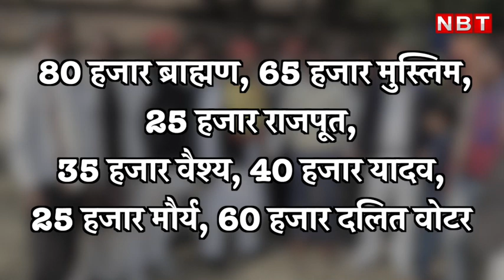Bhadohi Vidhan Sabha Seat जहां से Ravindra Tripathi और Zahid Beg मैदान में हैं । UP Election 2022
Bhadohi Vidhan Sabha Seat is one of the most talked about seats in Up Election 2022. The party wins here, form the government in Uttar Pradesh. Ravindra Tripathi of BJP and Zahid Beg of SP are in the competition.